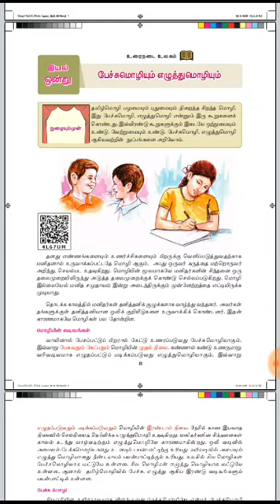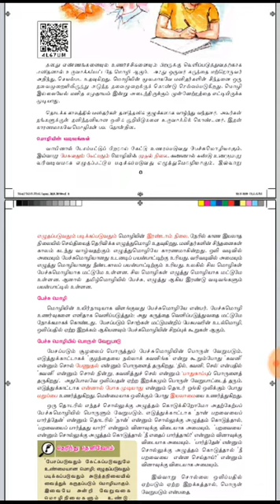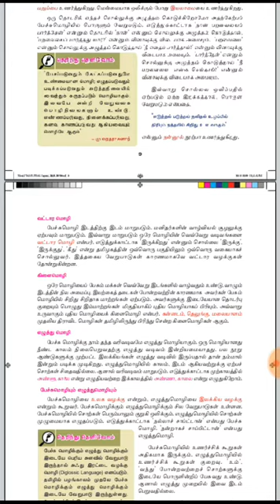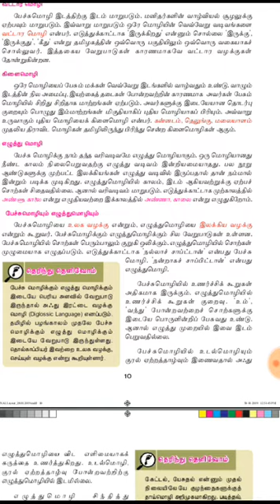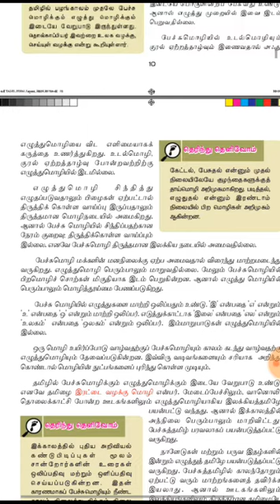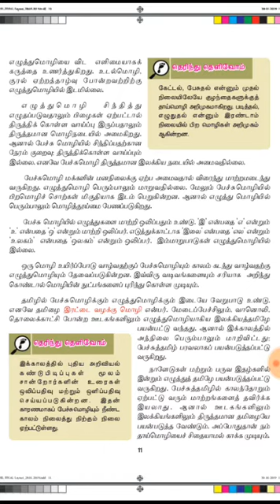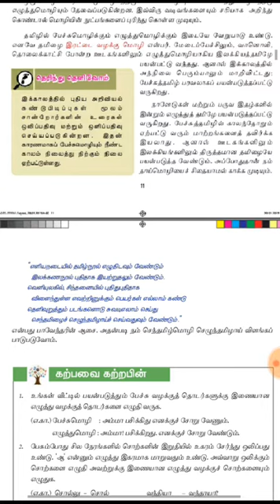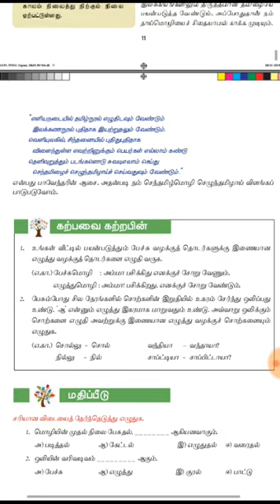7th new tamil 2018-19 3-vedio